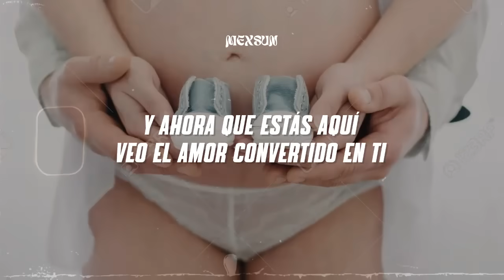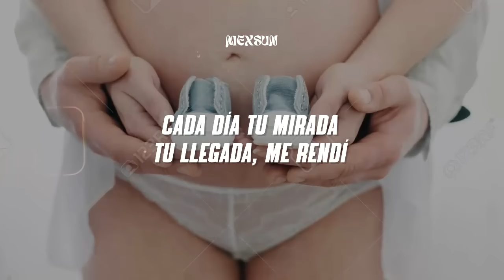Carlos Rivera - Te Esperaba (Letra)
📝 Letra/ Lyrics:

te pedí
con mi fuerza al universo
te escribí en un par de versos
que mandé volando al cielo
te pedí
te soñé
y te amé sin conocerte
mis abrazos te llamaban
a un ladito de la cama
te soñé
presentí
cada día tu mirada
tu llegada, me rendí
ante el brillo de tu alma
sí, soy aquel que desde siempre te esperaba
puedo admitir
que aunque fuera una locura no dudaba
sí, en mi corazón tu espacio yo guardaba
y ahora que estás aquí
veo el amor convertido en ti
te encontré
al final de la escalera
en la guerra de mi vida
tú habías sido mi bandera
y te encontré
presentí
puedo admitir
sí, sí, sí, en mi corazón tu espacio yo guardaba